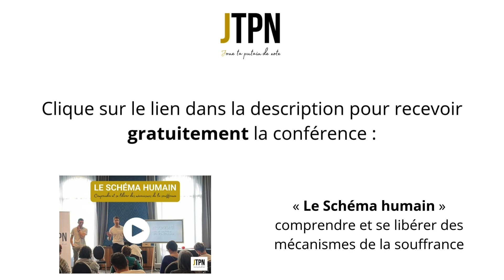#234 Et si tes "dysfonctionnements étaient en fait de parfaits fonctionnements?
Pour recevoir la conférence offerte "Le Schéma Humain: comprendre les mécanismes de la souffrance pour s'en libérer durablement" clique